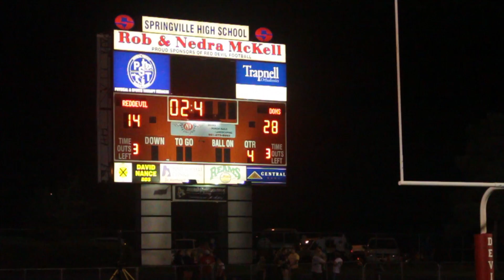SPANISH FORK VS. SPRINGVILLE 2012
edited by Tyson Gee